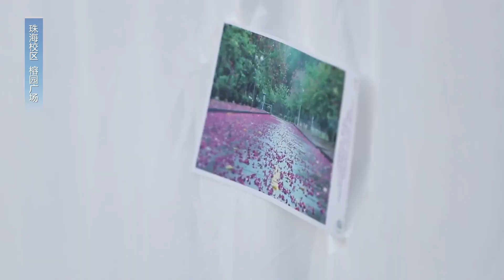中山大学：一生有你「快闪」︱Sun Yat-sen University, China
中山大学一生有你快闪︱Sun Yat-sen University, China